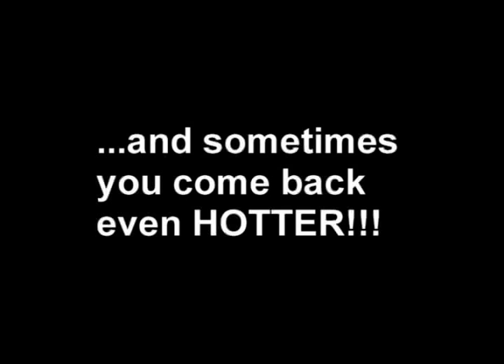Charlie Gracie "Fabulous" Special Editon PBS Trailer